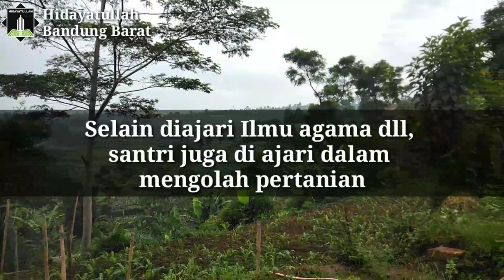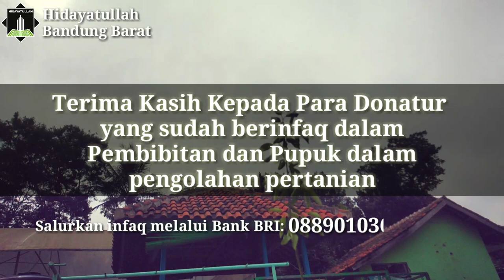Suasana Pagi dan Giat bersih Pesantren Pertanian At-Taqwa KBB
Dengan adanya pandemic virus Covid 19, tentunya banyak mengubah aktivitas di beberapa tempat dan wilayah. Dan bahkan pembelajaran diruanganpun di hentikan sesat.

Namun hal itu tak mengurangi semanggat belajar santri pesantren pertanian at taqwa Hidayatullah Bandung barat, dalam menghafal Al-Qur'an dan mengolah sumber daya pesantren diantaranya pertanian hidroponik dll.

Inilah suasana kegiatan pagi oleh santri, dalam giat tanam dan giat bersih lingkungan.
Terima kasih kepada Donatur simpatisan dll yang Telanh menginfaqkan rezkinya berupa bibit atau pupuk.
Dan buat para simpatisan dll,
Yuk...!!!  kami mengajak untuk berbagi kebaikan dan bisa di salurkan melalui Rek Bank BRI: 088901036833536

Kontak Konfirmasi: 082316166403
(Ustdz Affan)
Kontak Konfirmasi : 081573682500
(Ustdz Fadlan)
Atau bisa ke alamat kami : jln. Pangkalan, Desa Cimanggu Kec.Ngamprah Kab. Bandung Barat